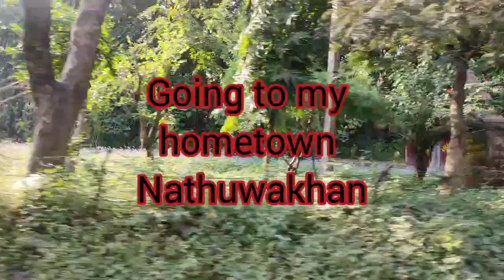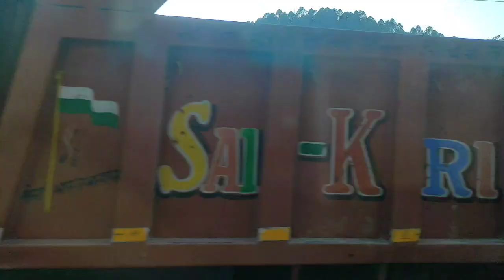Going to my Hometown Nathuwakhan....